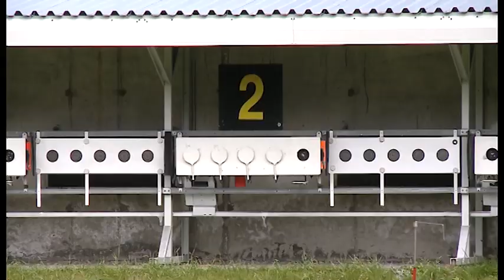Сборная России по биатлону в "Жемчужине Сибири"